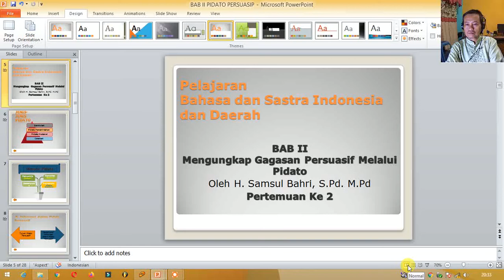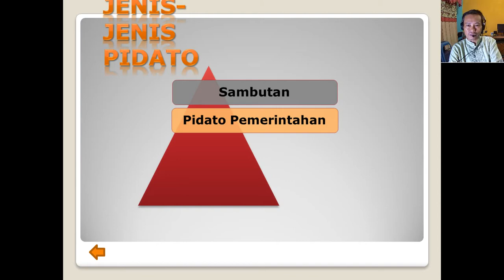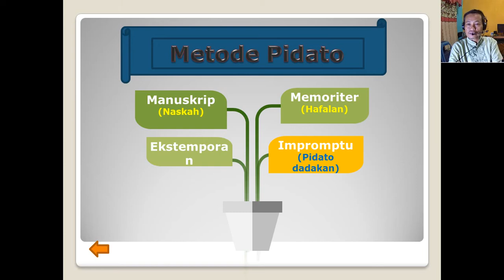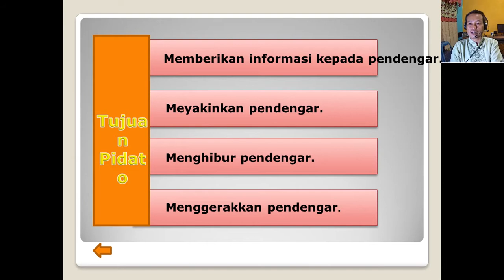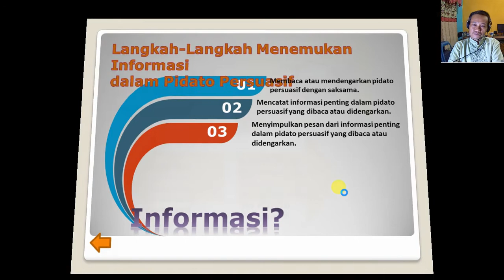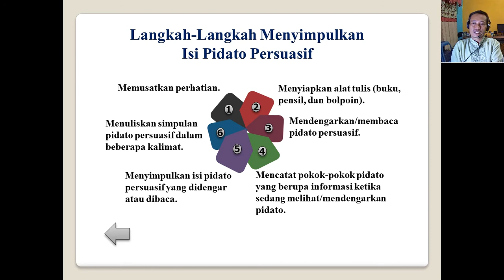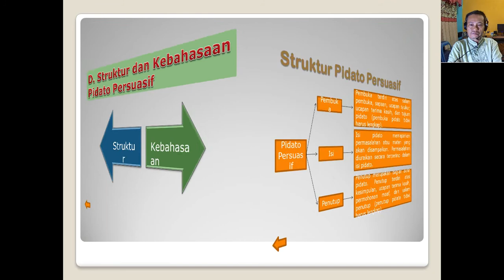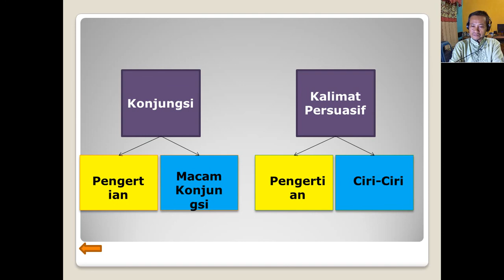Jenis-jenis PIDATO PERSUASIF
PIDATO PERSUASIF
Hoby
Elektronika
Budadaya